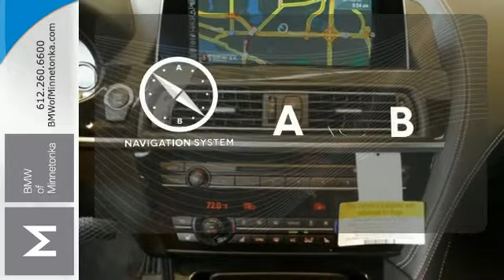New 2016 BMW 6 Series Minnetonka MN Minneapolis, MN #930632 - SOLD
Year: 2016
Make: BMW
Model: 6 Series
Trim: 2dr Conv 650i xDrive AWD
Engine: 4.4 L 8 Cyl. Cyl.
Transmission: 8-Speed Automatic Sport
Color: Carbon Black Metallic
Interior: Blk Nappa
Stock #: 930632
VIN: WBA6F7C55GD930632

Address:
15802 Wayzata Blvd